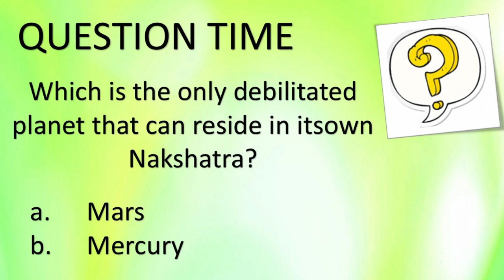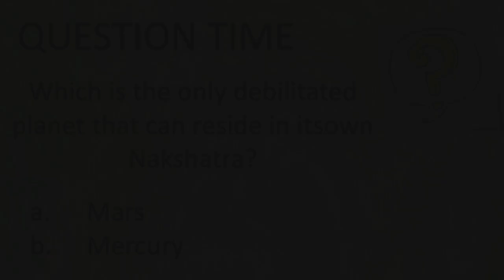1396 - LESSON 17- Virgo - Uniqueness, Profession, Dasha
LESSON 17- Virgo  - Uniqueness, Profession, Dasha,
This video explains the favourable professions for native of Virgo ascendant, favourable and unfavourable Dashas and uniqueness of mercury